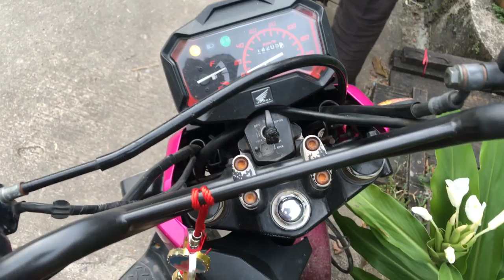เซปักตะกร้อ ပိုက္ေက်ာ္ျခင္း ၿပိဳင္ပြဲ အတြက္ ေလ့က်င့္ေနတယ္